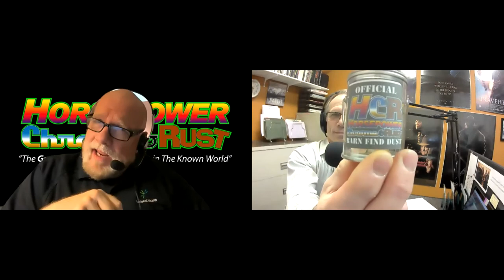History of the Internal Combustion Engine | EP172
In this episode of Horsepower Chrome and Rust we discuss the history of the internal combustion engine and how it transformed the world. We also catch up on trending automotive industry news, a fun back in the day car story, our weekly trivia question and a lot more.

Click here if you want to learn more about Horsepower Chrome and Rust

If you are a You Tube auto related personality, automotive industry insider, custom car builder, TV/Radio/Media personality who loves cars and would like to be interviewed on our show, then click here and use the contact us form